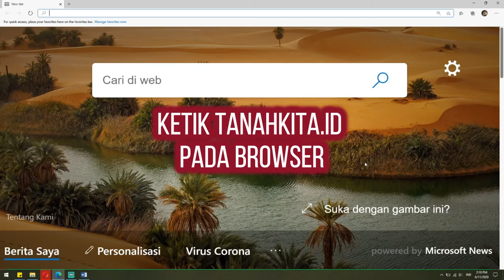TANAHKITA.ID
Mengenal lebih dekat Portal TANAHKITA.ID